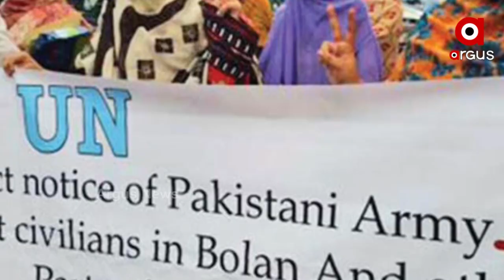Pakistan: Baloch, Pashtun Students Being Harassed, Racially discriminated in Pakistan Universities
Baloch and Pashtun students at the University of Gujrat in Pakistan's Punjab province, say that they are being harassed and racially discriminated inside the varsity premises. Some unknown men dressed in civilian clothes frequent the university and summon the students to check their mobile phones, social media accounts and ask questions about their family members, said a report.